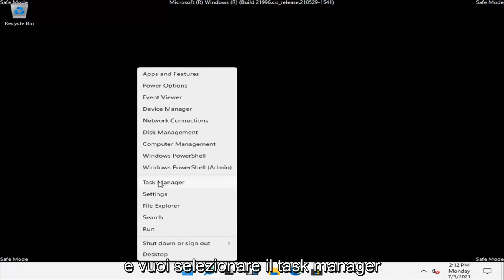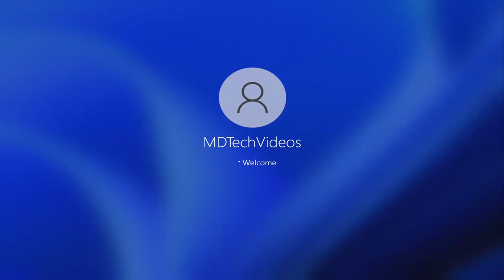Come disattivare la Modalità Provvisoria su Windows 11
Come disattivare la modalità provvisoria all'avvio in Windows 11.

Se Windows è bloccato in modalità provvisoria, dovrai capire cosa sta causando il problema.

Problemi affrontati in questo tutorial:
disabilita la modalità provvisoria di Windows 11
disabilita il prompt dei comandi di Windows 11 in modalità provvisoria
disabilita l'avvio in modalità provvisoria di Windows 11
come si può disabilitare la modalità provvisoria?